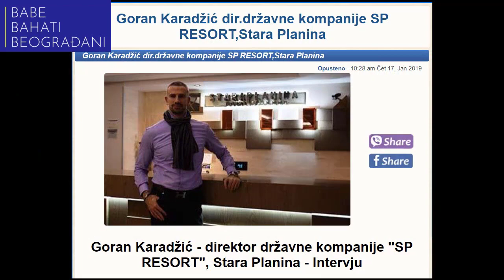Srbija pod najezdom budala